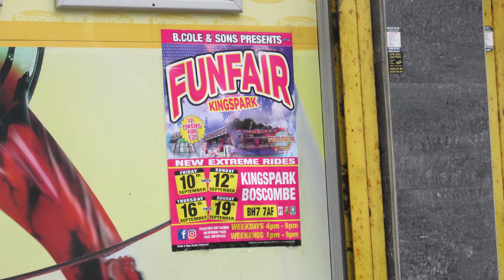Christchurch n Bournemouth Buses n Coaches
Varied selection seen across the area, S-Dorset, S-England. U.K.